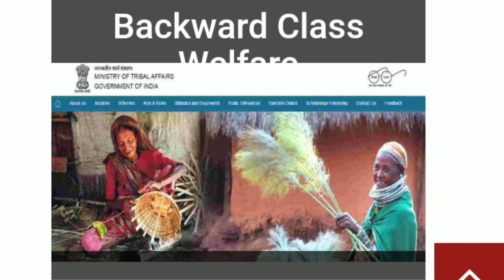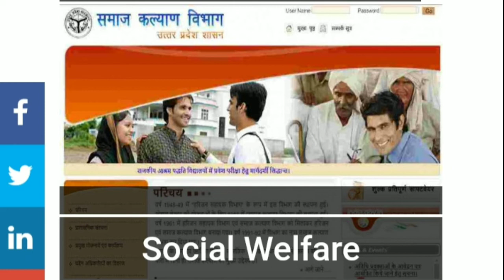up scholarship letests news today|यूपी स्कॉलरशिप के लिए नया बजट हुआ पास 2021_22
up scholarship letests news today live
up scholarship second installment kb aygi
up scholarship letests news today
up scholarship news today
up scholarship new status update
up scholarship new bajat
up scholarship second payment kb aygi
up scholarship letests news today live 2022
up scholarship live update

All credit for copyright material use in the video goes to the respected owner.
This video is not intended to spread rumos,offend ,or hurt the sentiment of any religion.
Communities or individual ,or to bring disrepute to any person, the vivewer should always do their dilgence and anyone who wishes to apply the ideas,contained in the video take full responsibility for it.
The material contained in this video can't replace or substitute for the
Service of traind professional in any field including.
But not limited to financial , medical psychology or legal matters